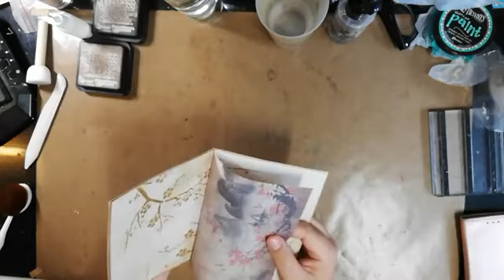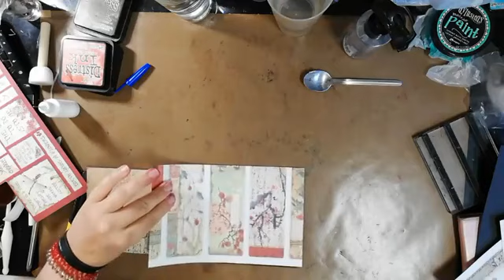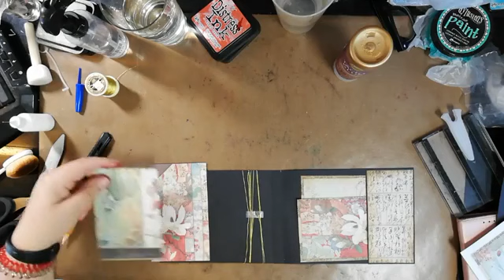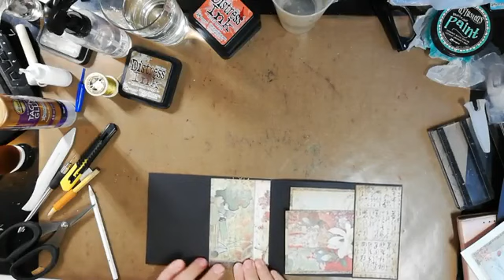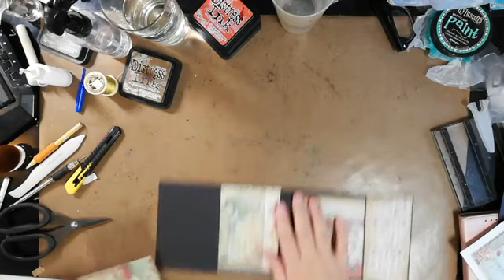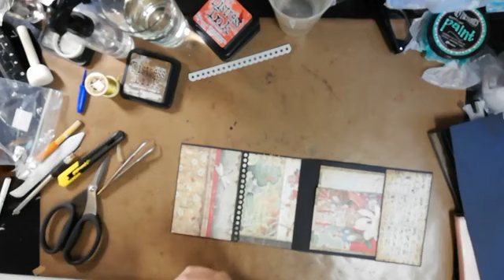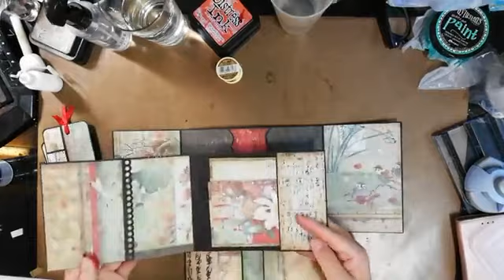*LIVE* Minialbum Oriental Garden (Stamperia) deel 7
Vandaag gaan we de pagina vullen die we van de week gemaakt hebben. Met een boekje, een aangeklede booklet en 2 tags bekleed met "leftovers". een goede manier om van je restjes af te komen.